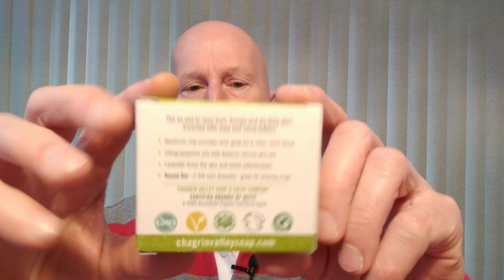04 06 20 Monday Morning Mailbag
Monday Morning Mailbag for April 6, 2020.

Mission: Impossible 6 Movie Collection [Blu-ray]

Cremo Original Shave Cream, Astonishingly Superior Smooth Shaving Cream Fights Nicks, Cuts and Razor Burn,6 Fluid Ounces , 2-Pack

VIKINGS BLADE Luxury Shaving Cream, Traditional Swedish Heritage, Sandalwood & Western Red Cedar
VIKINGS BLADE Black Ocean Luxury Shaving Cream
VIKINGS BLADE 'Black Forest' Pre Shave Oil, Sandalwood & Western Red Cedar

VIKINGS BLADE 'Forest Frost' After Shave Lotion, Sandalwood & Western Red Cedar with Cooling Effect

VIKINGS BLADE 'Black Forest' Pre Shave Cream, Sandalwood & Western Red Cedar